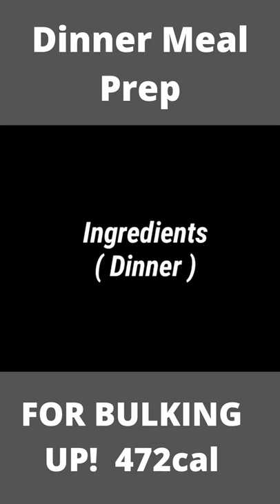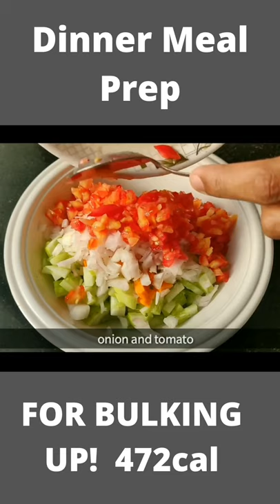💪 Dinner Meal Prep for Bulking up 💪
💪 Dinner Meal Prep for Bulking up 💪 In this video, we will be showing you how to bulk up with this easy recipe. tell us what you think below... and don't forget to hit the subscribe

This revolutionary combination can help you naturally awaken your body's actual fat-burning, healing, and regenerative capabilities.

Welcome to Health Empire, we are about mind and body wellness, we promote mental health awareness and give you mental health tips, also physical health and physical activity with nutrition facts along with spiritual wellness. we all want to be healthy people living a healthy lifestyle and through living consciously we can achieve healthy living for self-improvement and personal growth. We find medical solutions and the keys to health.